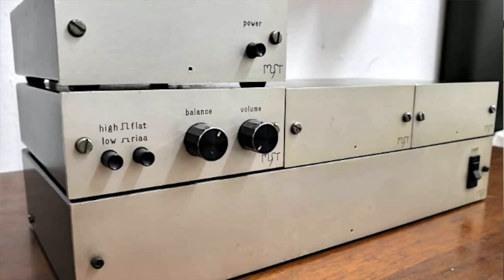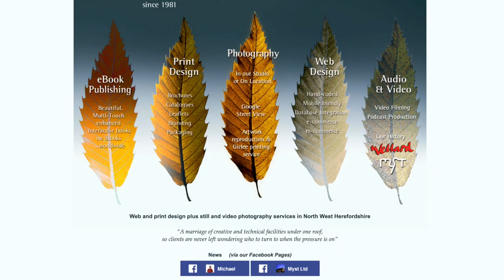Myst tma3 – A Bonkers British Eighties Integrated Amplifier Remembered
In this episode, the guys remember the glorious Myst tma3 - an eighties-tastic 'flat earth' classic integrated that's now reaching cult status.

Boringly, they both agree that it's great!

Each episode of Mike and Dave's Hi-Fi Riff features their unedited, unexpurgated views about all manner of weird and/or wonderful hi-fi designs.

Mike has a huge wealth of knowledge from his hi-fi retail years, and David’s written about hi-fi for thirty years. Now Editor-in-Chief of StereoNET, he's picked up a few tips along the way.

The eighties-tastic title tune is called ‘UFO/Mike’s Jumper’, and used with the express permission of our old pal and rights holder Simon Lythe.

To read the full story of this mysterious, melodious masterpiece,